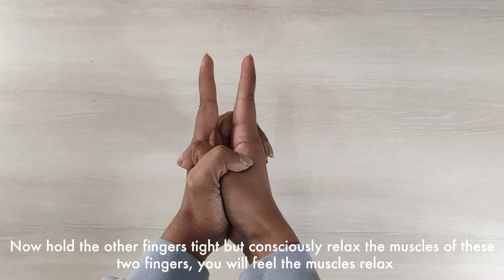Relaxing Your Muscles | LIFE SCIENCE | STEAM SHIKSHYA | DIY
Welcome to the official STEAM SIKSHYA by Women in STEAM channel!
This video is about how our muscles relax after some time. Is muscle memory of our body and how our muscles relax the same or are it different? Why do our muscles contract and relax? Enjoy the video.

Where can you find more such fascinating videos?
At our STEAM Sikshya Learning management system, go check more

Say Hi to our amazing team behind the scenes:
DIY performed by - Sampriti Risal
Camera/Edited by- Bikesh Shrestha

And Grateful to our donors and partner organizations:
Donor Organization: European Union,
Partner Organization: Plan international

Also, our warmest regards to our Women in STEAM team members who have constantly supported and helped us during the DIY process.

This video is created as part of the "STEAM Ahead" project funded by the European Union and is intended to help children from marginalized communities to help them learn new skills. Check further details at our official